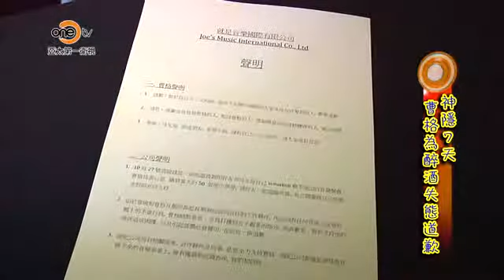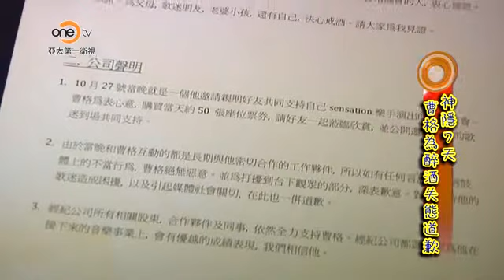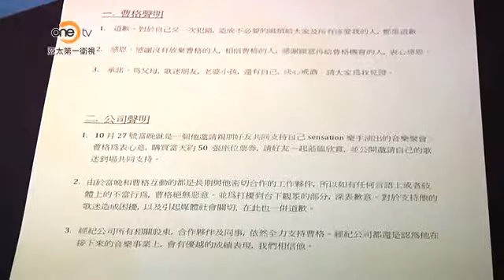OneTV第一娛樂 神隱7天 曹格為醉酒失態道歉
歌手曹格早前就因酒後失態大鬧好朋友演唱會，使得妻子無法忍受，傳出已帶著小孩分居。神隱7日之後，曹格為此事專門召開記者發佈會向公眾道歉。并以茶代酒表明決心："希望和我有一樣毛病的人，都可以改過自新"，宣佈自己正式戒酒。經紀人公司則力挺到底，表示會支持曹格重新做人。